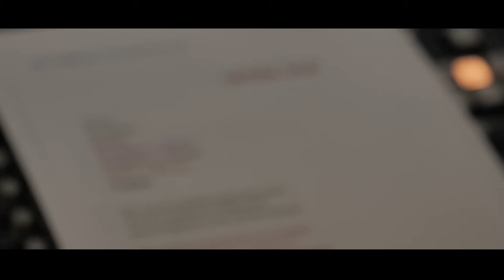Camela - Olé ft. Carlos Baute (Lyric Video)